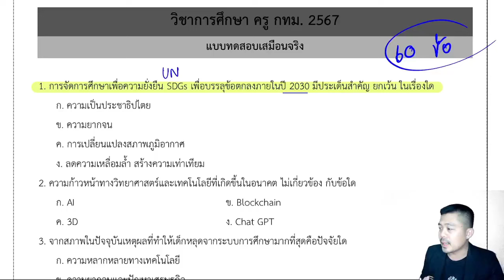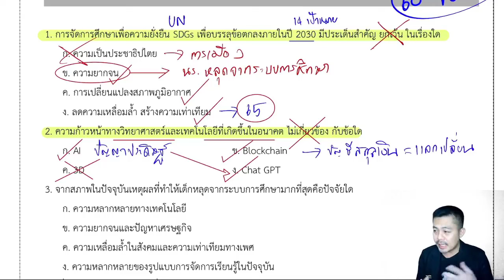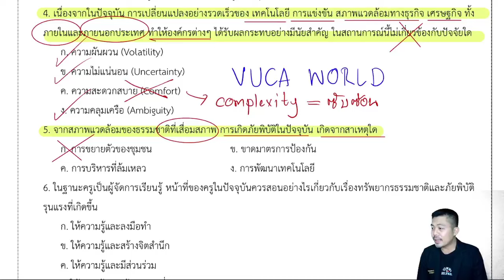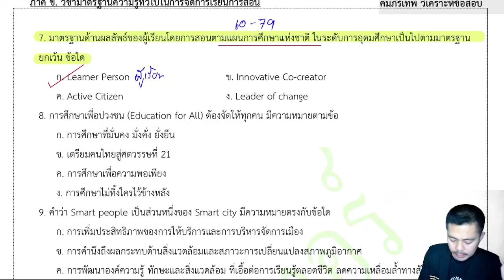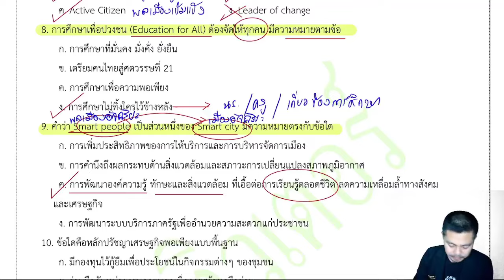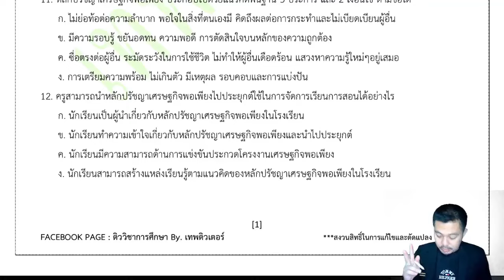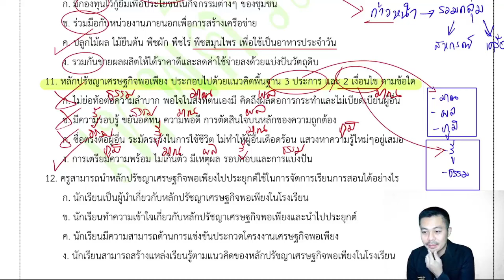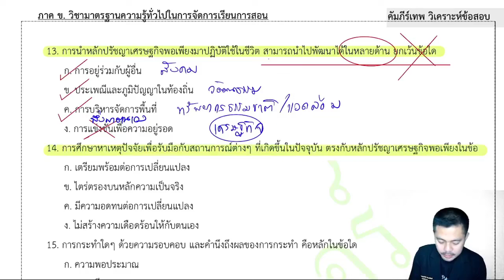【EP.1】 ภาค ข วิชาการศึกษา | ครูผู้ช่วย กทม.67